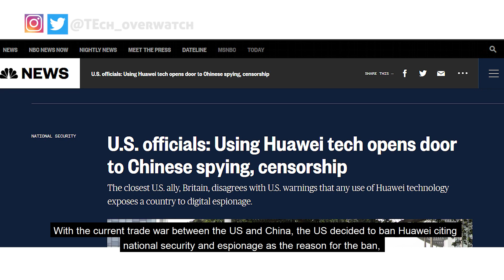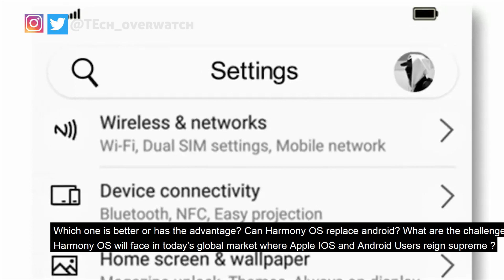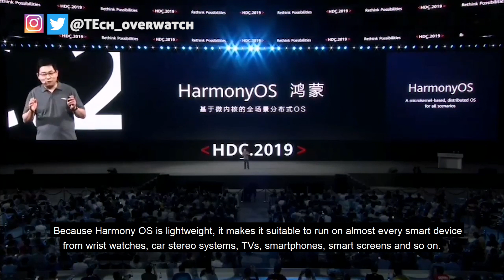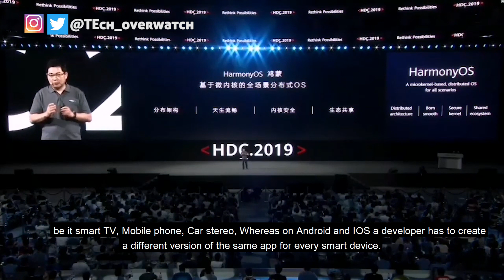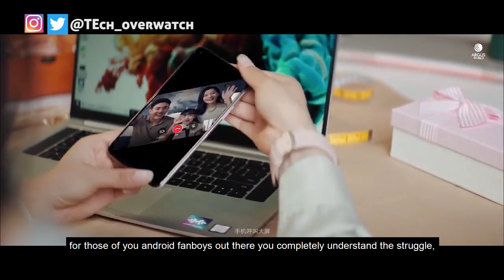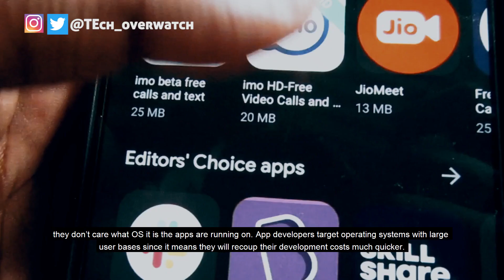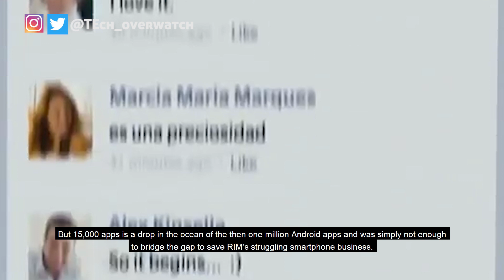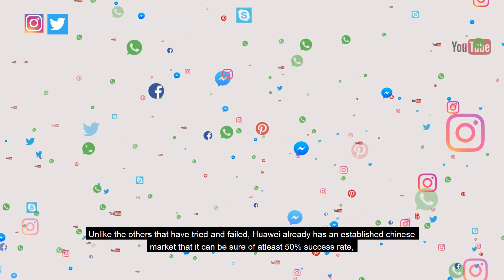Huawei Harmony OS vs Google Android: Which one is Better: Will Harmony OS succeed?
Harmony OS is Based on micro-kernels which makes it light because these micro-kernels include a much smaller amount of code to run the operating system, whereas Android is based on Linux which requires a higher amount of codes to run.
Because Harmony OS is lightweight, it makes it suitable to run on almost every smart device from wrist watches, car stereo systems, TVs, smartphones, smart screens.

Huawei says that Harmony OS will have improved cross-platform capabilities that developers will code once and it will work on every device. So if a developer wants to create an application for Harmony OS, they will just have to create one single application and that single application will run on every device that have Harmony OS installed be it smart TV, Mobile phone, Car stereo, Whereas on Android and IOS a developer has to create a different version of the same app for every smart device.

With Harmony OS, if you are video calling to your mom on your smartphone and you want to have it on your smart TV which has Harmony OS installed, you can transfer it to your smart TV through NFC or Wi-Fi, which means it will follows you from room to room. That’s why its called Harmony.
This is possible because Huawei developed new micro-kernels for the OS. All the tedious work will be handled by the OS itself.
Huawei also claims that Harmony OS uses a better-distributed data management and task scheduling mechanism that is better than android because Android has a lot of redundant code and also has a lot of fragmentation issues.
They also say Harmony also has no root access, unlike Android, for those of you android fanboys out there you completely understand the struggle, rooting your android phone can either make it better or get it completely screwed up, back in the day, Users could Jailbreak their iPhones and modify the OS in a lot of different ways, but this caused a lot of security issues, as soon as Apple patched the jailbreaking issues, IOS became more secure than ever and it’s still one of the most secure mobile operating systems out there but Android? Not so secured after all.

While all of this Harmony OS offerings sounds so good on paper it’s actually not as easy as they make it sound. Coming up with a new operating system is no child’s play, many have followed that road and failed with flying colors, the fact Samsung's Tizen, Amazon's FireOS, Microsoft's Windows Phone, and Canonical's Ubuntu have all failed to make headway on handsets in the last decade should give you an idea of what might be awaiting Harmony OS ahead.